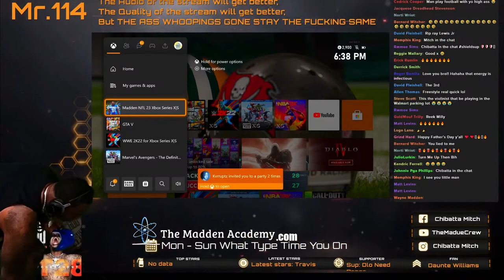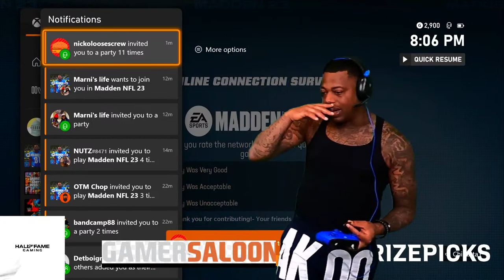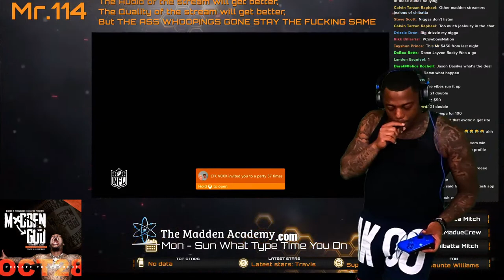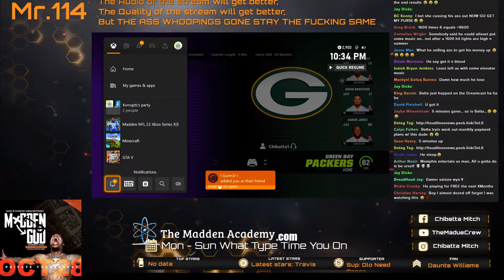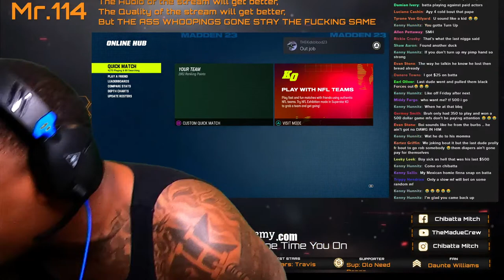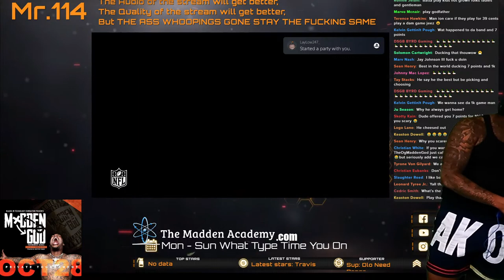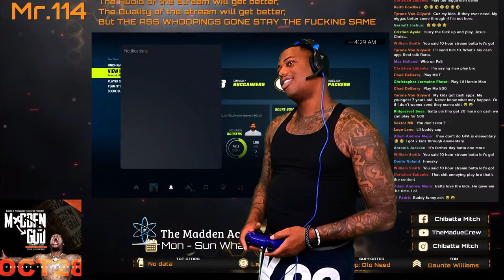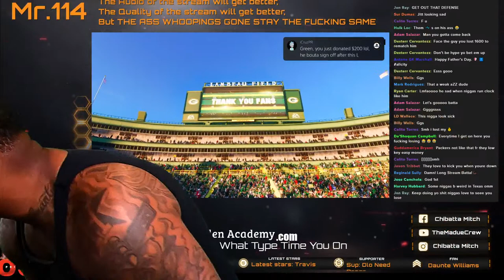#1 MADDEN STREAMER IN THE WORLD FRIDAY NIGHT FOOTBALL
RETURN OF THE MADDEN GOD